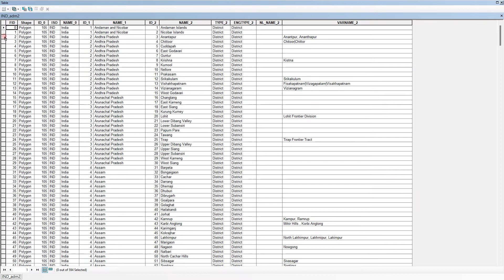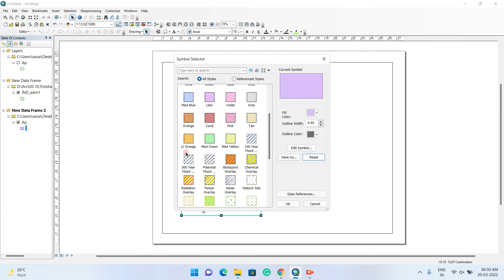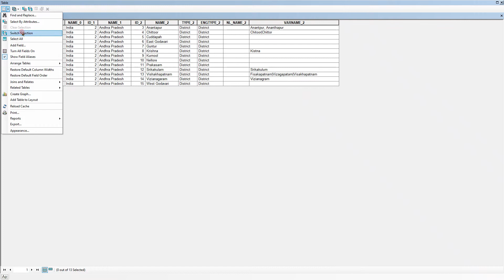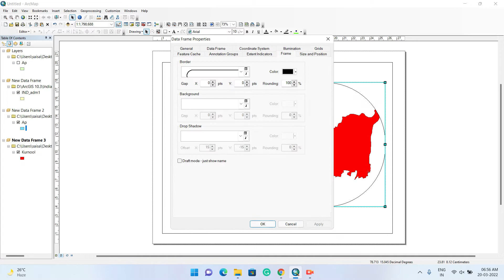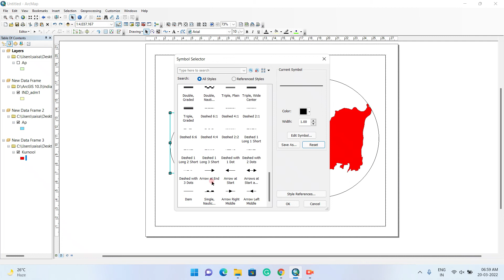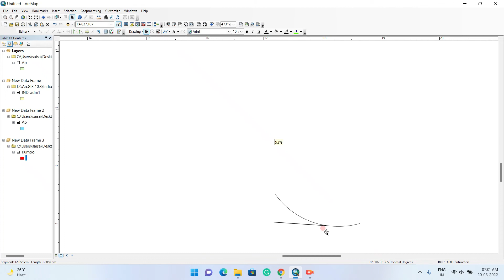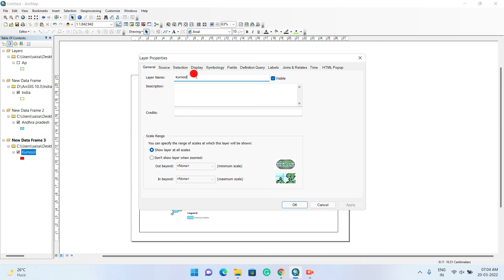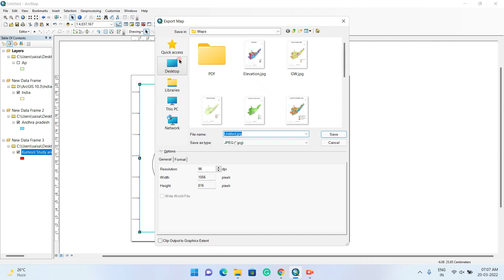Study area map preparation